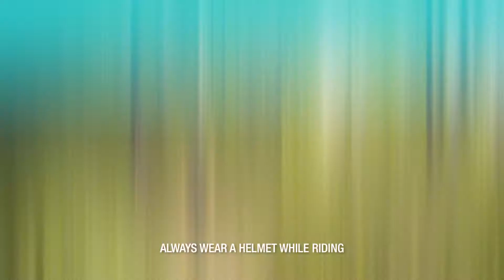Huffy Mountain Bike | Summit Ridge | SHIMANO | Denim Blue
Only from Huffy, and only at Amazon!  The Huffy Summit Ridge is equipped to deliver in looks and in performance.

The striking look in denim blue gloss, the 21 speeds, the front suspension all add up to one hardtail ready for action.

Backed by our limited lifetime warranty (see owner's manual for details), the hi-ten steel hardtail frame provides solid performance and efficiently transfers your pedal power for strong acceleration on straight surfaces and uphill climbs.

Huffy, We Make Fun!